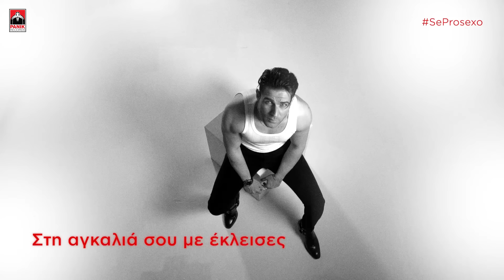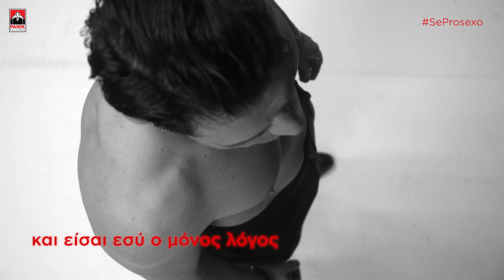Πέτρος Ιακωβίδης - Σε Προσέχω - Official Lyric Video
Μουσική: Πέτρος Ιακωβίδης
Στίχοι: Ηλίας Φιλίππου
Διεύθυνση Παραγωγής: Σπύρος Ποταμόπουλος

Ενορχήστρωση-Programming: Αποστόλης Μαλλιάς
Κιθάρες: Φοίβος Ζαχαρόπουλος
Βιολιά: Νίκος Γκιουλετζής
Κρουστά: Παναγιώτης Δαμιανίδης
Πιάνο: Αποστόλης Μαλλιάς
Φωνητικά: Αθηνά Βέρμη
Additional Editing: Δημήτρης Αργυρίου
Μίξη-Mastering: Αποστόλης Μαλλιάς

Απο το Album "Καλησπέρα" που κυκλοφορεί σε όλα τα ψηφιακά & φυσικά καταστήματα από την Panik Records.

Στίχοι/Lyrics:
Στη αγκαλιά σου με έκλεισες και άλλαξα ζωή
το παρελθόν μου έσβησες μέσα σε μια στιγμή
σαν να ‘χω ξαναγεννηθεί

Σε προσέχω για να σε ‘χω στη ζωή μου
σε προσέχω φυλαχτό μου σε κρατώ
δεύτερη καρδιά μου σε έχω στο κορμί μου και είσαι εσύ ο μόνος λόγος για να ζω

Σαν όνειρο που κράτησε με πήρες μια βραδιά
και έγινες το όνειρο που ζω αληθινά
σα να ναι η πρώτη μου φορά.